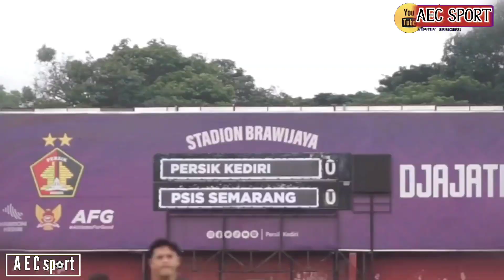taisei marukawa,dulu jadi andalan,kini berjuang sendirian.